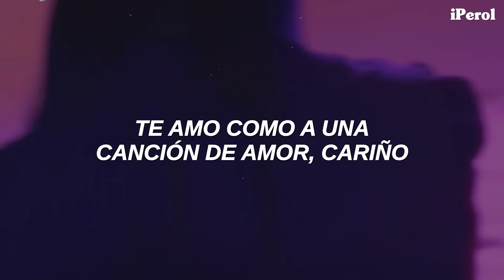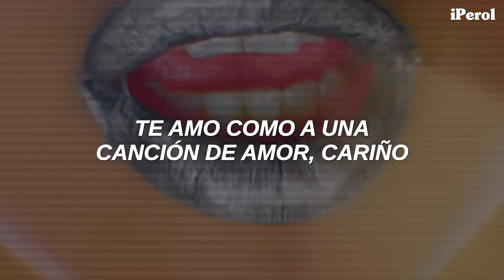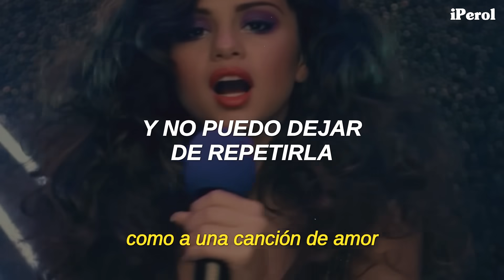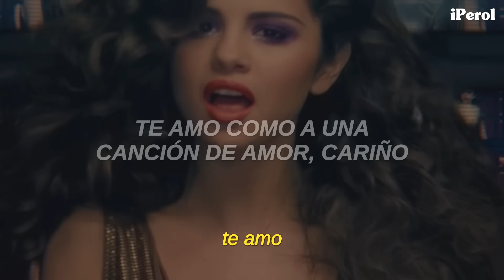Selena Gomez & The Scene - Love You Like a Love Song (Español) | video musical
Selena Gomez & The Scene - Love You Like a Love Song (Traducida/Subtitulada al Español)
Selena Gomez & The Scene - Love You Like a Love Song (Sub Español)
Selena Gomez - Love You Like a Love Song (Letra Español)

Asdgfgkjnfhkjgfnhkj 💛🍐
Genteee, hace una semana este temazo cumplió 10 años y yo todavía no termino de procesarlo, disfruten el vídeo ♥

Según Selena, "Love You Like a Love Song" básicamente se trata de hablar de lo perdidamente enamorado que estás de alguien cuando es el principio de la relación. Es la etapa de la luna de miel, por así decirlo.

// Lyrics [Selena Gomez & The Scene - Love You Like a Love Song] //
[Intro]
(Rock Mafia)

[Verse 1]
So your melody will play on and on
With the best of 'em
You are beautiful
Like a dream come alive, incredible
A centerfold miracle, lyrical
You saved my life again

[Chorus]
And I keep hitting repeat-peat-peat-peat-peat-peat (Oh)
I, I love you like a love song, baby (Oh)
And I keep hitting repeat-peat-peat-peat-peat-peat

[Verse 2]
Constantly
Boy, you play through my mind like a symphony
You just do to me
I am hypnotized by your destiny
You are magical, lyrical, beautiful
You are

[Chorus]
I, I love you like a love song, baby (I love you)
(I love you, like a love song)

[Bridge]
A song that goes on and on

[Chorus]
(Like a love song, like a love song)

→ All the copyright goes to Selena Gomez & The Scene.